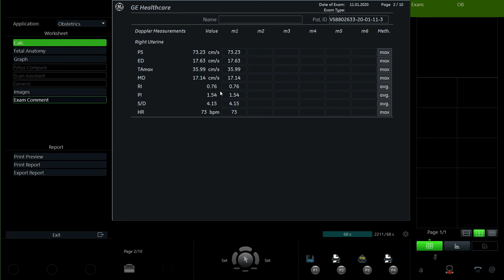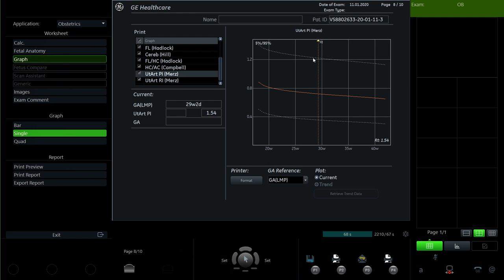Badanie USG w III trymestrze ciąży zgodnie ze standardami PTG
Instruktażowe badanie przeprowadzone przez Dr hab. med.
Małgorzatę Świątkowską-Freund - profesor nadzwyczajną Gdańskiego Uniwersytetu Medycznego na ultrasonografie Voluson S8 marki GE Healthcare

Małgorzata Świątkowska-Freund jest specjalistą położnictwa i ginekologii oraz specjalistą perinatologii z 25-letnim stażem pracy. Ukończyła Akademię Medyczną w Gdańsku, uzyskując tytuł doktora nauk medycznych, a w 2012 roku miano doktora habilitowanego. Jako profesor nadzwyczajny jest obecnie zatrudniona na Gdańskim Uniwersytecie Medycznym, gdzie pracuje już od 1995 roku. Posiada duże doświadczenie dydaktyczne, prowadząc zajęcia ze studentami, lekarzami odbywającymi staże specjalizacyjne, kursy oraz indywidualne szkolenia w zakresie ultrasonografii. Jest Konsultantem Wojewódzkim w dziedzinie perinatologii.